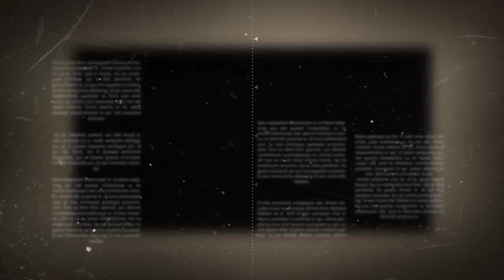ISLAM MAKHACHEV AKAN HADAPI TANTANG LEBIH BERAT DAN SABUK JUARA JADI INCARAN MEREKA | BERITA UFC